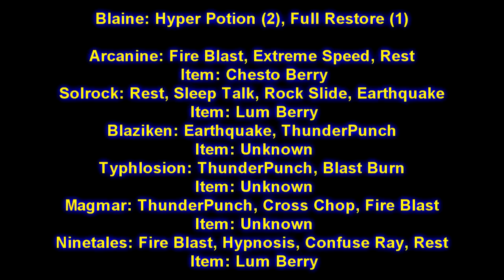Pokémon Fire Red Omega Episode 27 | The Seventh Gym Leader, Blaine | HD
Episode 27: In this episode, we take on Blaine!